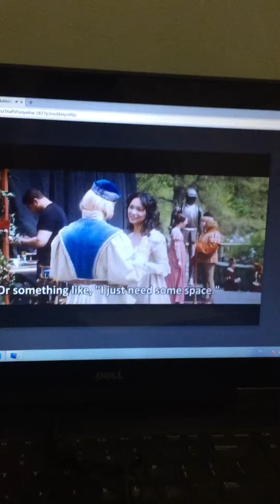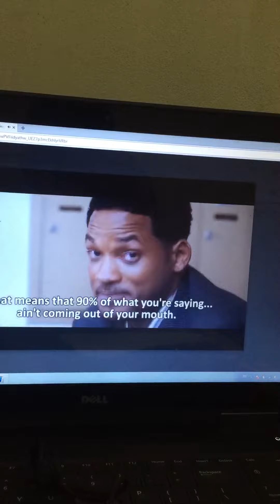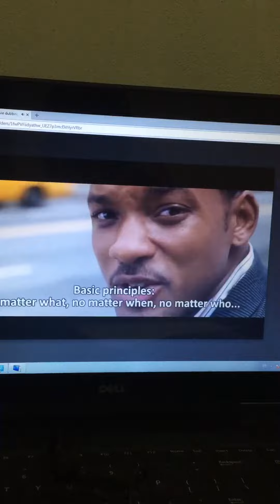Quocthieu_ torch 14_ movie dubbing: “hitch introduction”